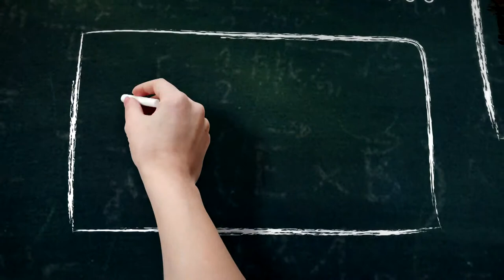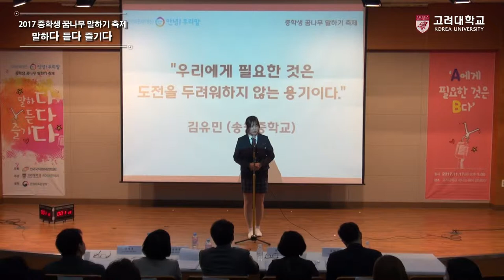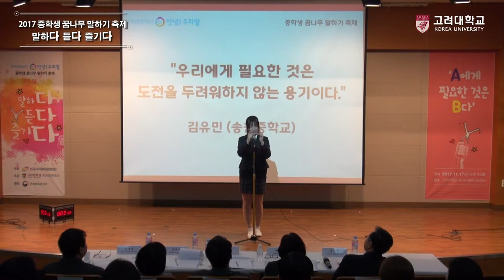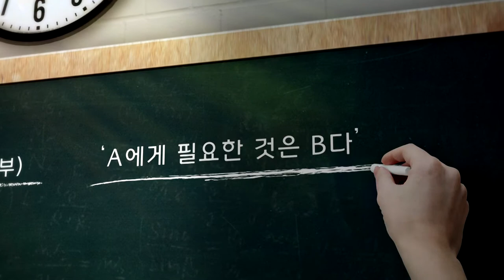[고려대학교 Korea University] 2017 중학생 꿈나무 말하기 축제_말하다 듣다 즐기다(1부)_김유민(송원중학교)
2017 중학생 꿈나무 말하기 축제
말하다 듣다 즐기다(1부)
A에게 필요한 것은 B다
우리에게 필요한 것은 도전을 두려워하지 않는 용기이다
김유민(송원중학교)
제3회 고려대학교 말하기대회
다다다

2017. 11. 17